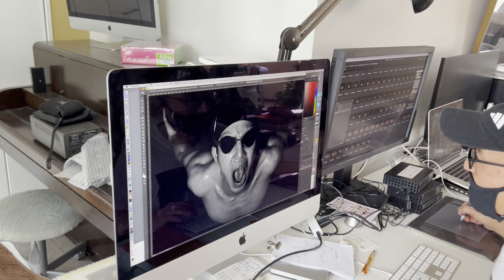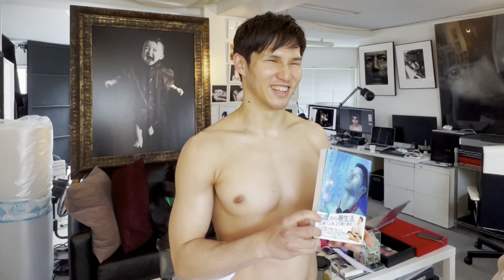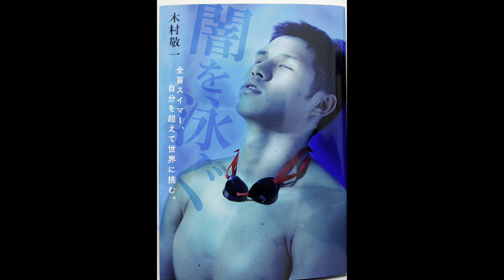『驚愕』金メダリスト木村敬一選手の肉体美2020Tokyoパラリンピック競泳日本代表art撮影コラボ【アスリート編】Vol.3#2020tokyokオリンピック＃アスリート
世界的写真家堀口マモルさんと2020パラリンピック競泳金メダリスト木村敬一選手とart撮影コラボ
競泳選手ならではの見事な肉体美とマモル氏による迫力あるart作品

木村敬一選手のtwitter

マモルさんのYouTube

CHIKA情報

関連動画

突然ですが切ってもいいですか！ライフセービング世界チャンピオン堀江星冴選手とコラボ【アスリート編】VOL.2

筋肉美！プロビーチバレーボール渡邊達人選手#バッサリ　サッパリカットと64歳でパパになった世界的写真家マモルさんとコラボ撮影